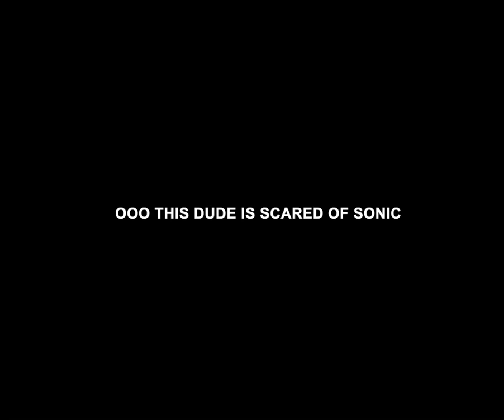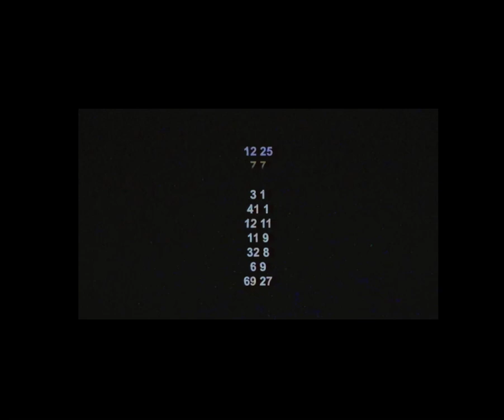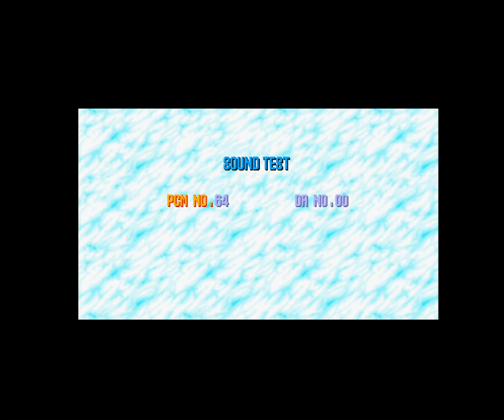Week Sonic.exe FNF Mods